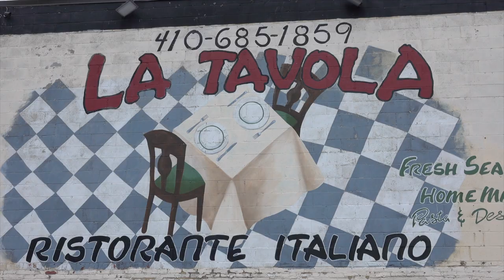The Maryland Film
Stunning Film about the State of Maryland; It's People, Wildlife, Culture, Lacrosse, Festivals, Baltimore City, and Horse Racing.
Experience Maryland in full HD color and High Def slow motion!

Filming Locations include: Assategue Island, Conowingo Damn, the Great falls, University of Maryland, Hopkins, Baltimore City, Oriole Park at Camden Yards, Druid Hill, Ocean City, and Ladew Garden Horse Races.

Wildlife: 0:29
Lacrosse: 7:35
City: 11:57
Rec: 15:42